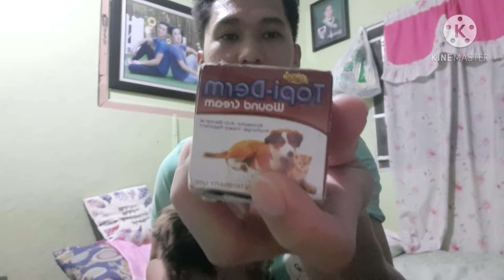NATAGALAN BAGO ULIT NAKAPAG RECORD UPDATE SA AKING MGA ALAGA |Mark Marcellano